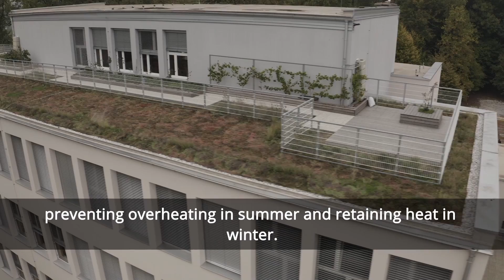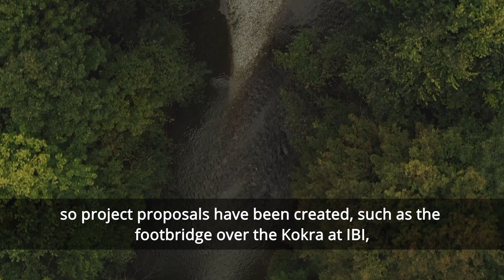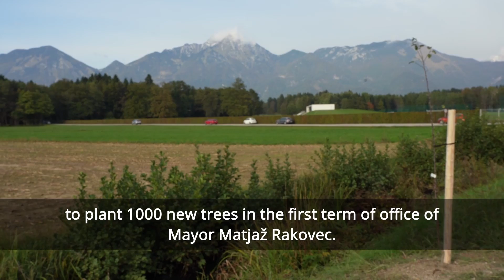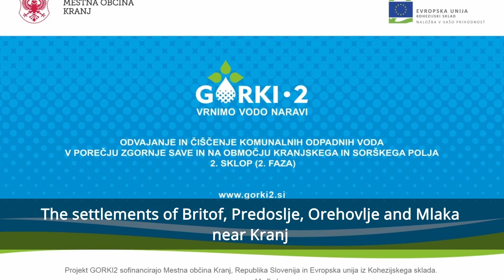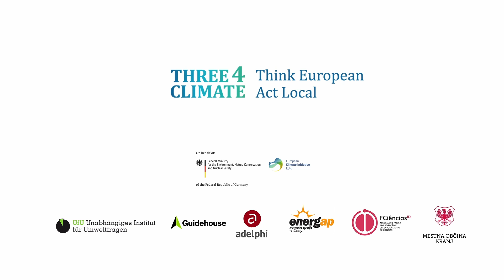Kranj’s Green and Digital Transition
This video shows Kranj's greening, infrastructure and digitalization projects, which are part of the city's efforts to achieve a sustainable transformation.  Examples include the project of greening the roof of the Stane Žagar elementary school, infrastructure projects aimed at connecting the urban area with the surrounding natural environment through a pedestrian bridge, and the Smart Settlement Mlaka pilot project - a project to collect and digitalize all the settlement's water and energy data.

The film was made as part of the project Three Presidencies for Climate – Think European Act Local (Three4Climate) for a virtual study tour to Maribor and Kranj in Slovenia. Participating municipalities were invited to learn and exchange about climate action projects “on-site”.
Three4Climate aims to foster multi-level collaboration for climate action in the countries of the current trio presidency Germany, Portugal and Slovenia. It is part of the European Climate Initiative (EUKI) of the German Federal Ministry for the Environment, Nature Conservation and Nuclear Safety (BMU). It is the overarching goal of the EUKI to foster climate cooperation within the European Union (EU) in order to mitigate greenhouse gas emissions.
Green roofs in Kranj - Interreg (interreg-central.eu)